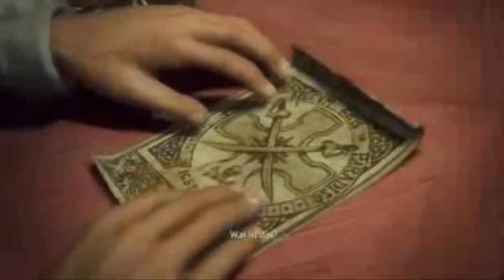Uncharted 4 Lets Play part 13 Das geheimnisvolle Kreuz..! Trance17TV1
electronic music & gamerscorner & more
# Playstation VR & PS4 Pro NEU IM PROGRAMM!! #

(language:german & englisch)
-bester Elektro-Pop aus der Eigenkomposition
 von  TRANCEACHE
(brand new electro musik produced by TRANCEACHE )
# Themen: #
 -Let`s Play`s/Gaming News für folgende Plattformen:

 -V-log´s